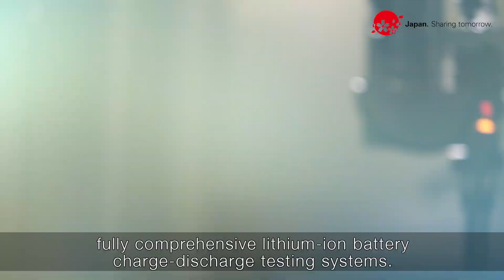Innovating Future: Lithium-ion Battery Charge-Discharge Testing System